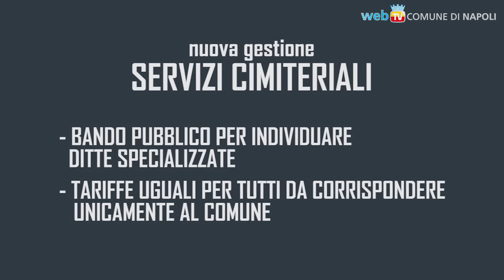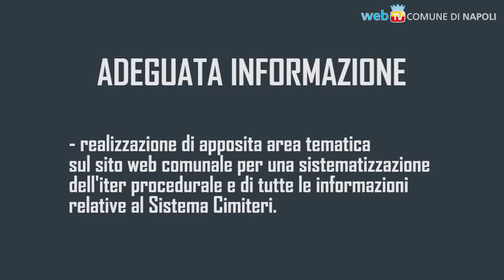Arriva la riforma del sistema-Cimiteri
Funerali a scelta fra pubblico e privato, forno crematorio, abbassamento delle tariffe, introiti per il Comune, assegnazione dei loculi con bandi pubblici: sono alcune delle novità presentate oggi, dopo 30 mesi di lavoro sulla Riforma, per una fondamentale tappa di civiltà.